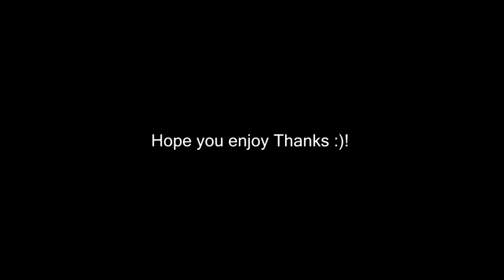Garen The Beyblade Master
I do not own the beyblades companys music.
I love URF Garen it's really funny :)